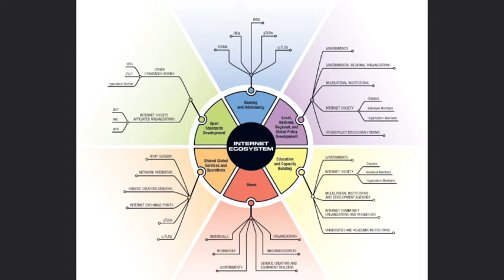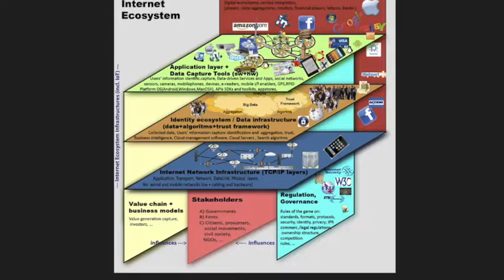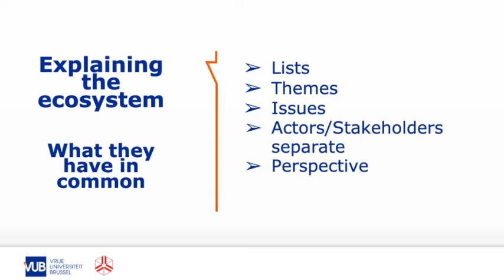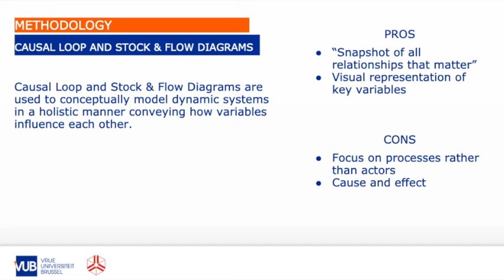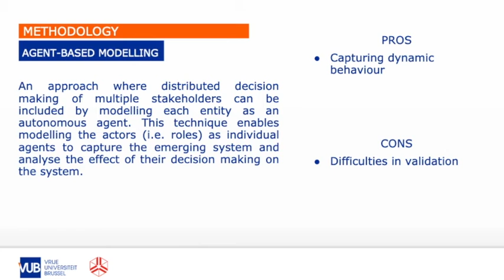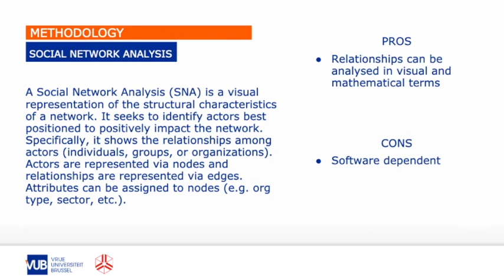BENet2020 - N Tjahja: Designing a Multi-stakeholder Relationship Framework of the Internet ...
BENet 2020 - 9th Belgian Network Research Meeting
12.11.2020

Speaker: Nadja Tjahja
Title: Designing a Multi-stakeholder Relationship Framework of the Internet Governance Ecosystem